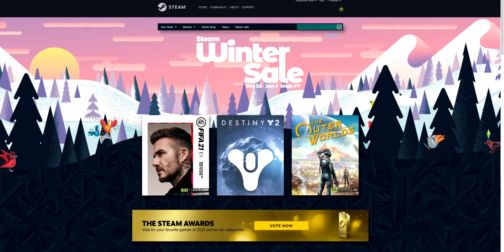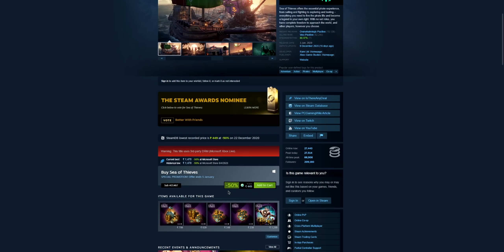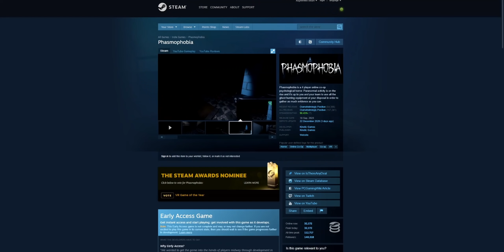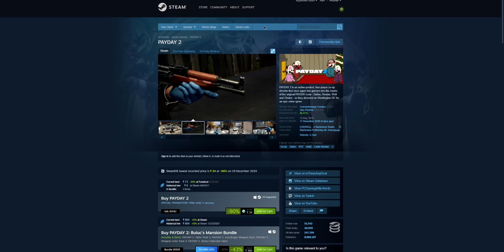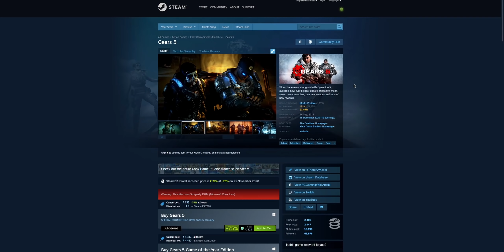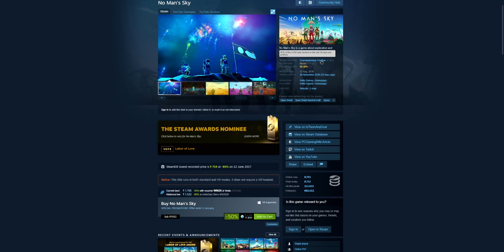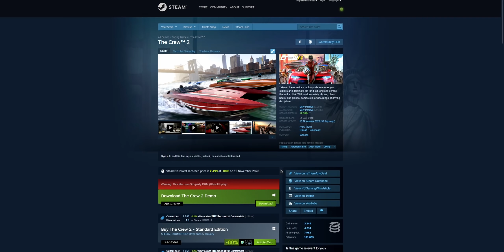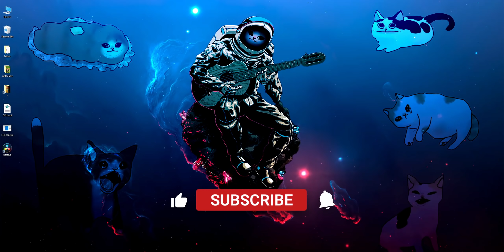Steam Winter Sale Awesome Deals on Multiplayer Co-op Games 🔥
In this video I am showing you about great steam winter Sales greats deals on online multiplayer co op games.

Cosmic Byte CB-GK-11
Redgear MK881
Xbox 1 Controller

Thanks.